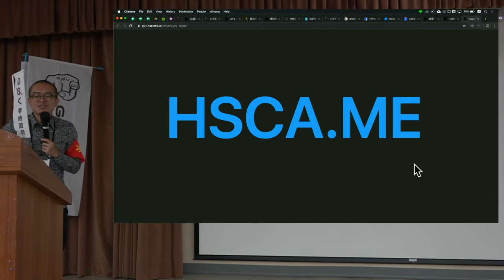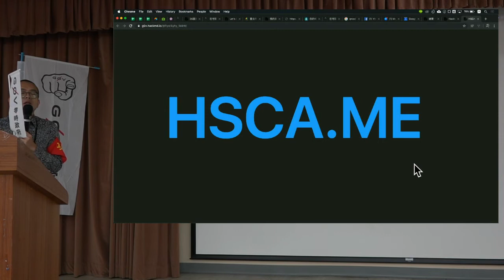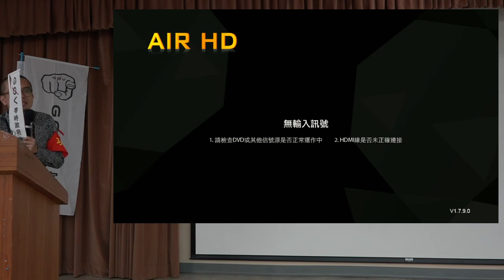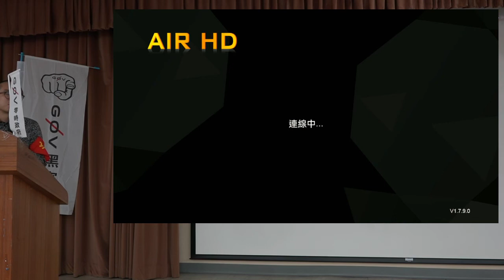g0v tw hackath36n — 成果報告 — 財團法人好家宅共生文化教育基金會 HSCA ME — 開放台北市議會黑客松